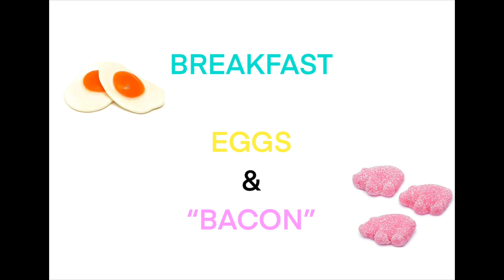Callie's Candy Review 2023